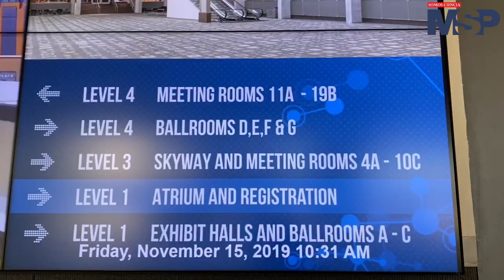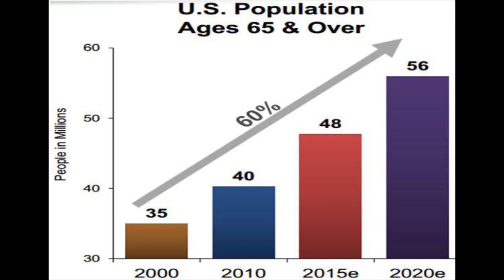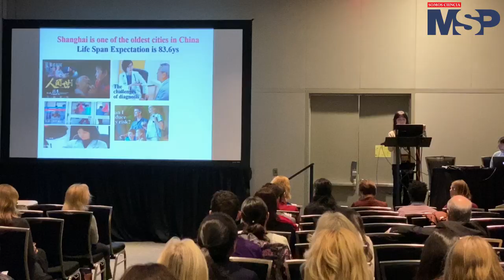Entrevista durante el Encuentro Científico de la Sociedad Americana de Gerontología en Austin, Texas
Nos encontramos transmitiendo la entrevista exclusiva al Dr. José Carrión Baralt, director del Programa de Gerontología de la Escuela Graduada de Salud Pública del Recinto de Ciencias Médicas desde el Encuentro Científico de la Sociedad Americana de Gerontología en Austin, Texas celebrado este fin de semana.